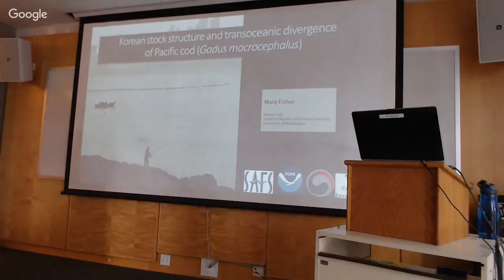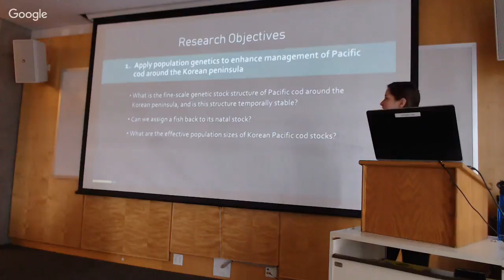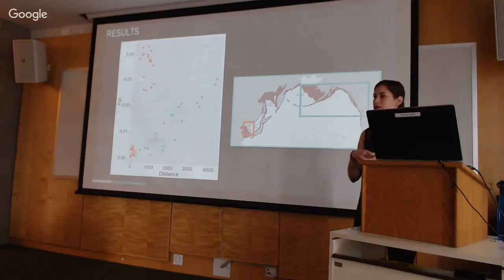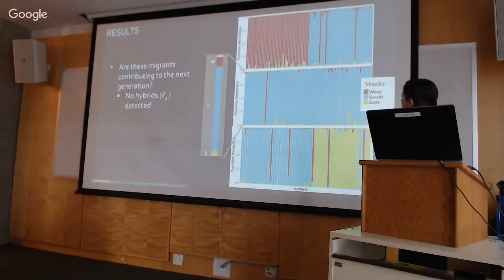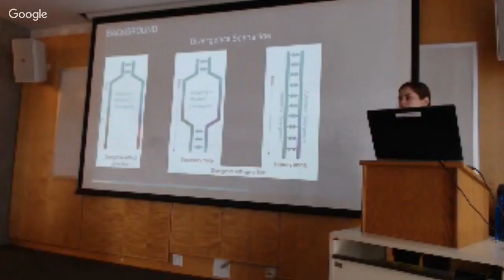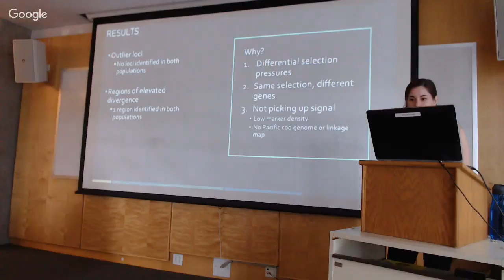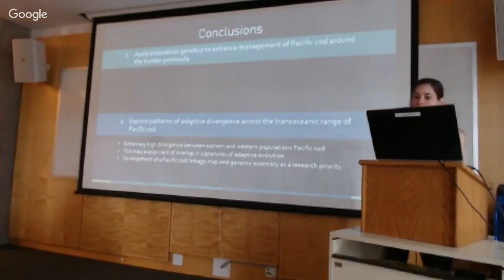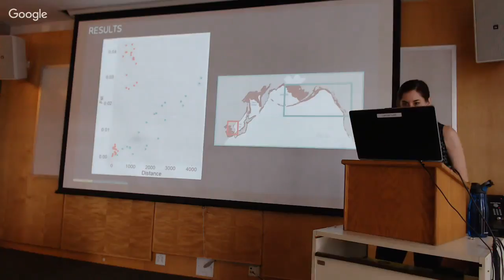Mary's MS Defense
Korean stock structure and transoceanic divergence in Pacific cod

WHEN: Monday, June 4th at 10:00 AM
WHERE: FSH 203
FACULTY ADVISER: Lorenz Hauser, School of Aquatic and Fishery Sciences